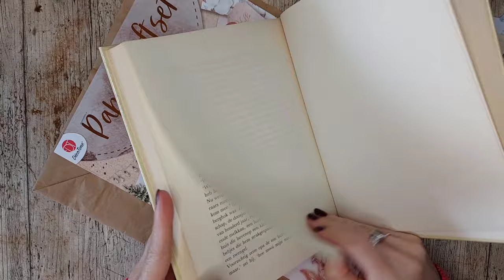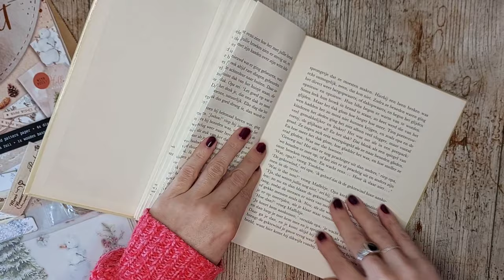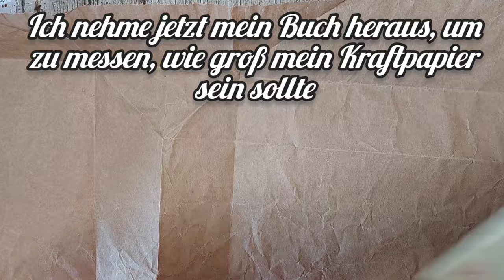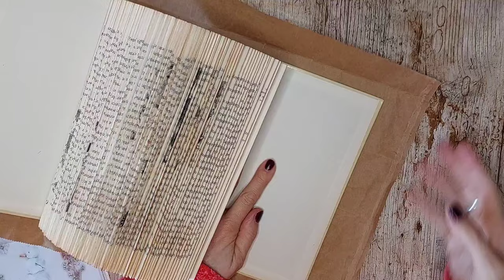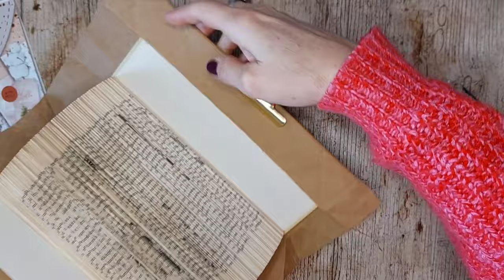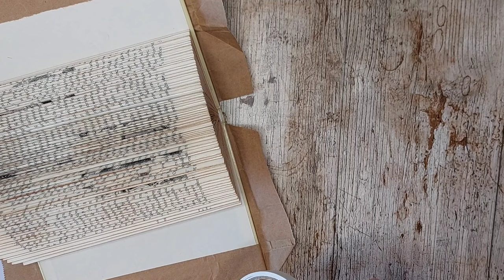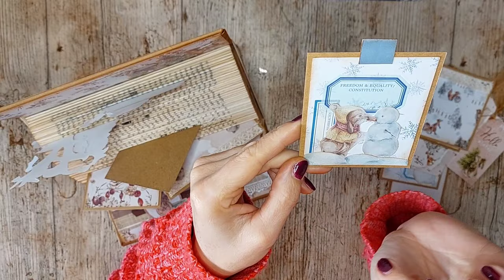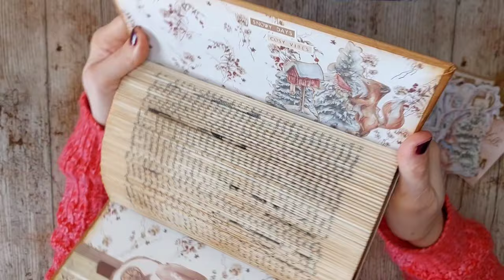Xmas staffellauf2023 altered book rolodex tutorial.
Junk & Art Journal Staffellauf XMAS Edition

Elke dag in november kerst inspiratie  een ander kanaal. Er doen 30 zenders mee uit Duitsland, Oostenrijk en Nederland. Zorg ervoor dat je elke dag om 16.00 uur op het juiste kanaal afstemt.

De volgorde staat in de onderstaande lijst. Daarnaast is er een leuke verloting met in totaal 30 prijzen!!! In de lanceringsvideo van 1 november kom je erachter wat je moet doen om mee te doen aan de loterij! Doe je mee? Deze kanalen doen mee aan de staffellaufxmas2023

jeden Tag im Novemberi ein Xmas video auf einem anderen Kanal. 30 Sender aus Deutschland, Österreich und den Niederlanden sind dabei. Stellen Sie sicher, dass Sie sich jeden Tag um 16:00 Uhr auf den richtigen Kanal einstellen. Morgen @KunstundCordula

Die Reihenfolge ist in der Liste unten. Darüber hinaus gibt es eine schöne Verlosung mit insgesamt 30 Preisen!!! Im Einführungsvideo vom 1. November erfahren Sie, was Sie tun können, um an der Lotterie teilzunehmen! Nehmen Sie teil? Diese Kanäle nehmen am staffellaufxmas2023 teil